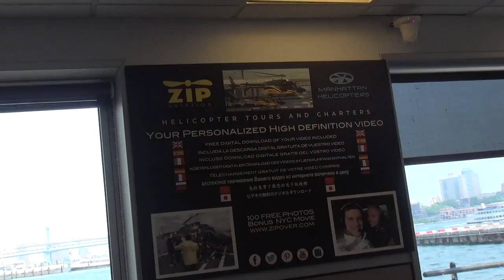09 03 15 9 COUPLE ZIP MH